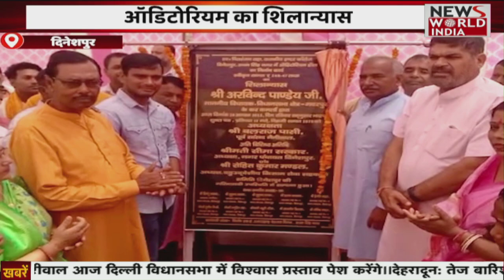Top 15 Headlines: हिंदी समाचार बुलेटिन। Fatafat News | Breaking News । News World India